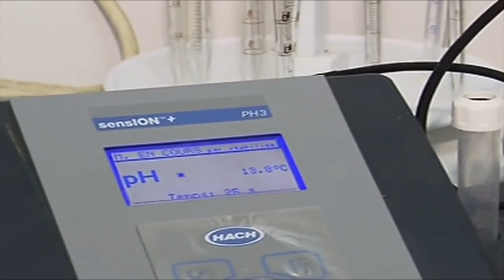محطة شنوة لتصفية المياه المستعملة👈يوجد منها177محطة عبر كل التراب الوطني👈CHENOUA REPURATION STATION